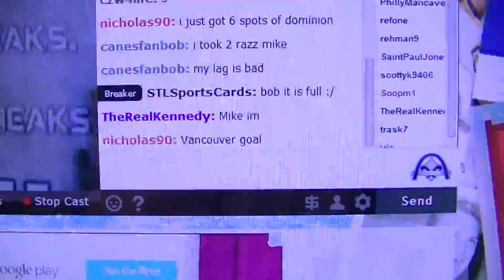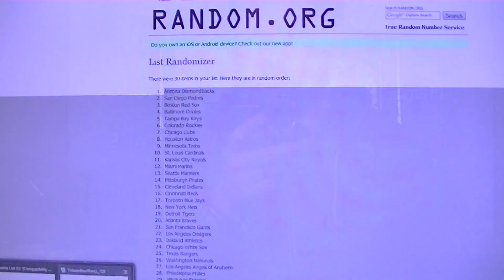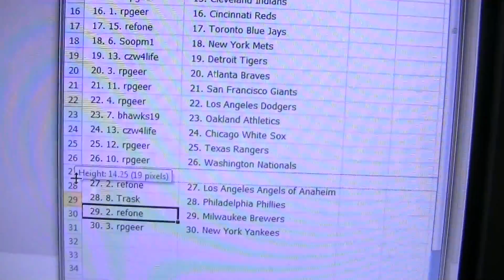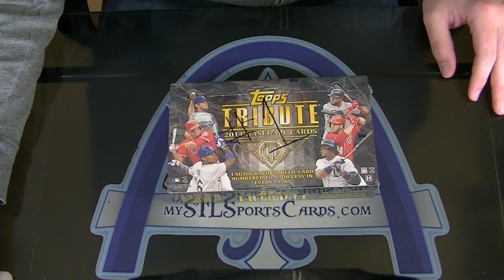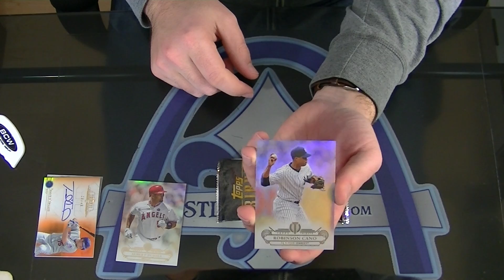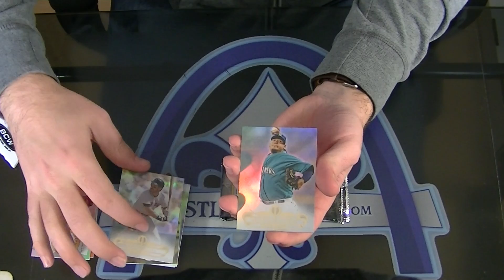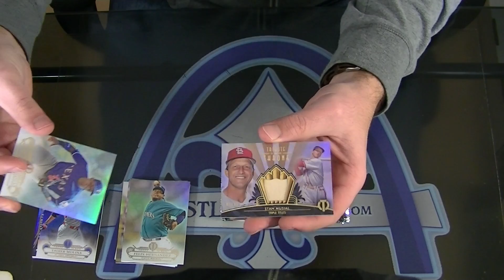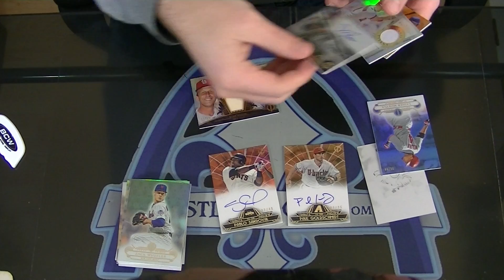2014 Topps Tribute Baseball Box Wars Group Break #710 - Box 1